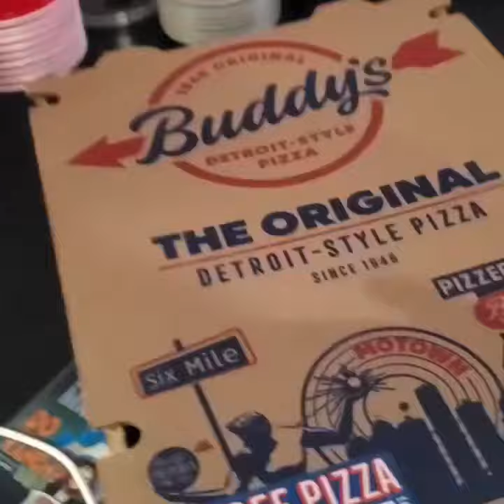Detroit-style pizza🍕🎉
THANKS to whomever did this Saturday night! Shared with the crew. many happy people (including me) backstage!